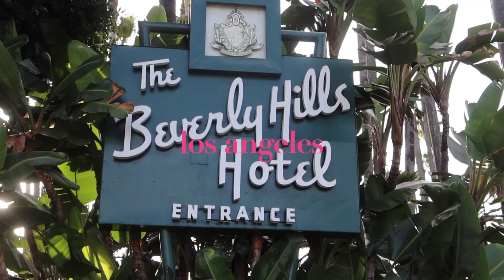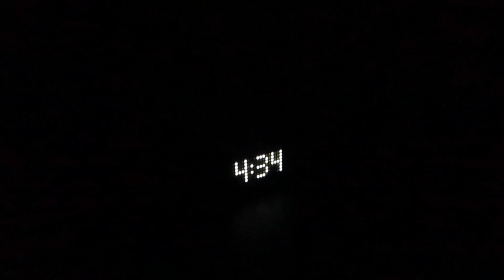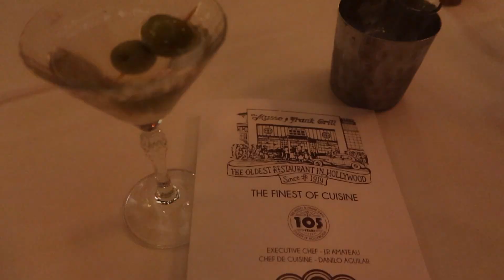los angeles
a chaotic collection of memories from my time in los angeles 🖤